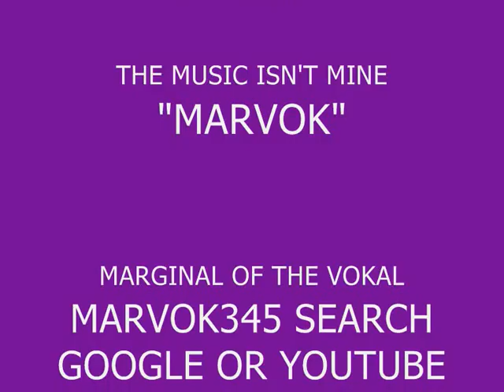RELIGION IF BECAME A GREAT PROFITABLE COMMERCE MARVOK345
"RELIGION IF BECAME A GREAT PROFITABLE COMMERCE
SINCE CD BIBLE TICKET" LYRICS MADE BY MYSELF
"MARVOK" MARGINAL OF THE VOKAL" MARVOK345
SEARCH GOOGLE OR YOUTUBE